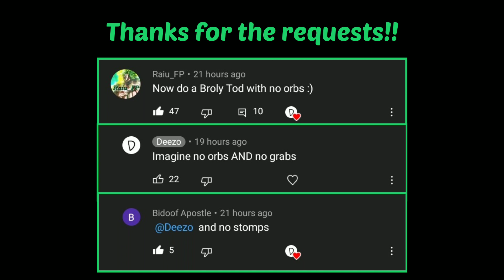A Broly T.O.D With NO GRABS, NO ORBS, and NO STOMPS....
I have finally achieved the most CURSED DBS Broly ToD/100% Combo by having NO GRABS, NO ORBS, and NO STOMPS. These are essentially what makes Broly, well... Broly. Basically doing a Broly ToD without Broly things.

This ToD is definitely going on "My Most CURSED DBS Broly Combos" for sure. Everything about this combo just feels wrong lmao.